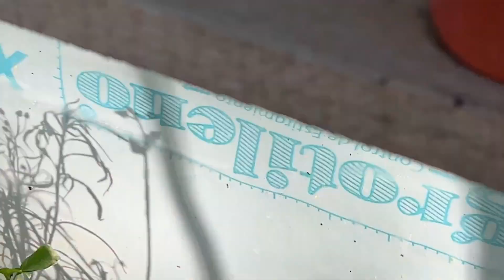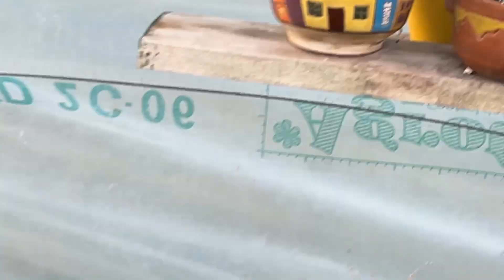ESPECIAL FLORES DE PRIMAVERA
Espero que les guste nuestro video!

NO TE OLVIDES DE REGALAR PLANTAS, REGALAS VIDA, REGALAS AMOR POR LA NATURALEZA!